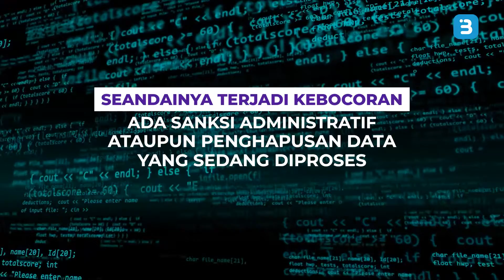Tok! UU Perlindungan Data Pribadi Disahkan, Apa Aja Sih Isinya?!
Buddies, akhirnya setelah kebocoran data dimana - mana, DPR RI sah kan RUU Data Perlindungan Diri menjadi Undang - Undang, dalam Rapat Paripurna DPR RI Masa Persidangan I Tahun Sidang 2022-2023.

Diharapkan dengan adanya undang - undang PDP ini, tidak ada lagi pihak yang sembunyi tangan kalau terjadi kebocoran data. Kira - kira apa aja sih isi undang-undang ini ya Buddies? Apa hacker Bjorka bisa di hukum dengan adanya undang -undang ini?? yuk simak dulu videonya Buddies!!!